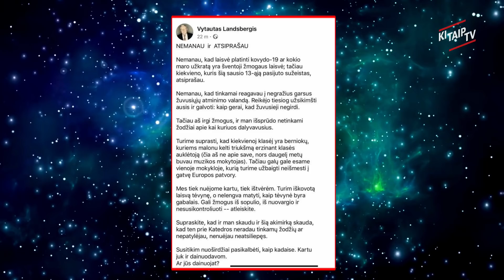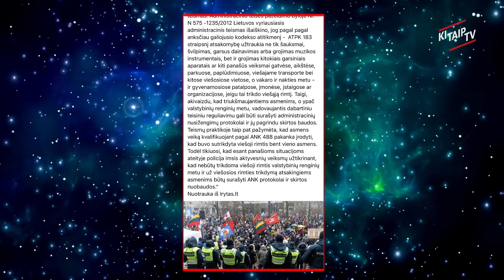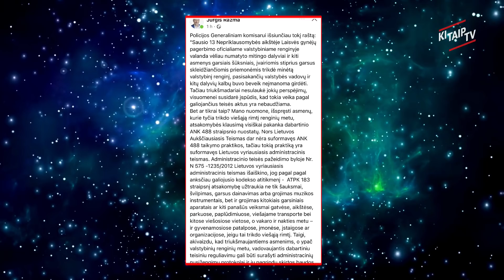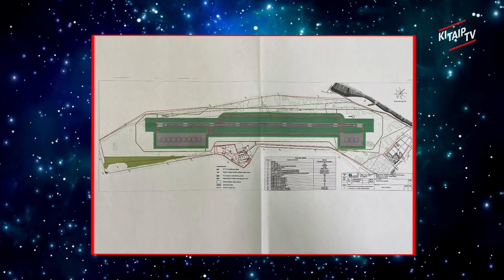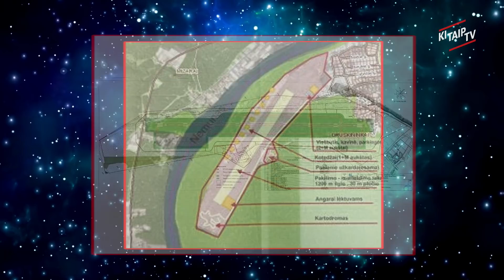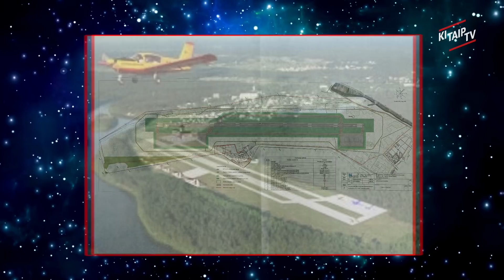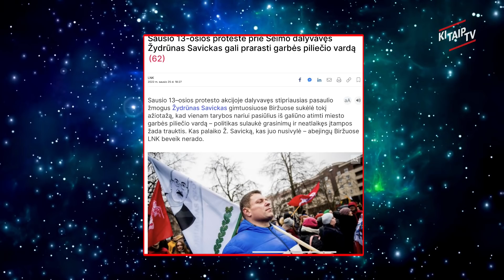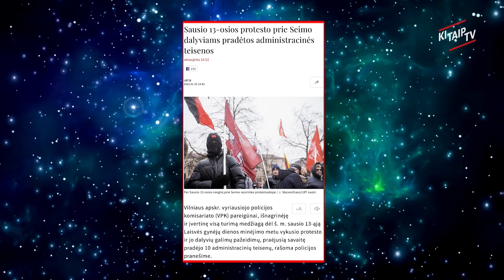AR LIETUVA PRADĖJO NAIKINTI AUTORITETUS ?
Laidoje dalyvauja: DRUSKININKŲ MERAS - RIČARDAS MALINAUSKAS IR LIETUVOS GALIŪNAS - ŽYDRŪNAS SAVICKAS. LAIDOS VEDĖJAS  ARNAS KLIVEČKA. LAIDOS TEMA: AR LIETUVA PRADĖJO NAIKINTI AUTORITETUS ?